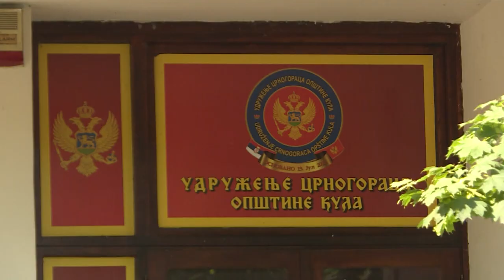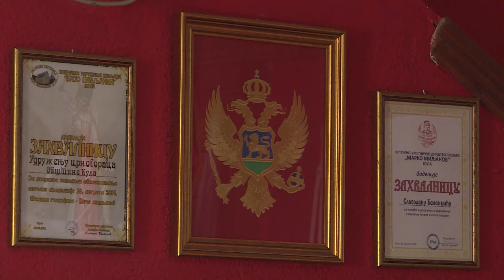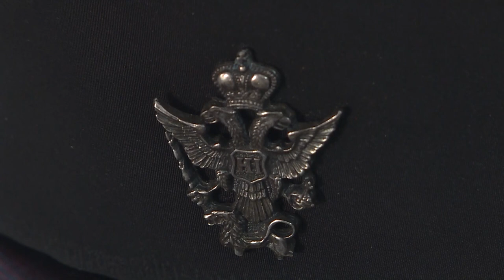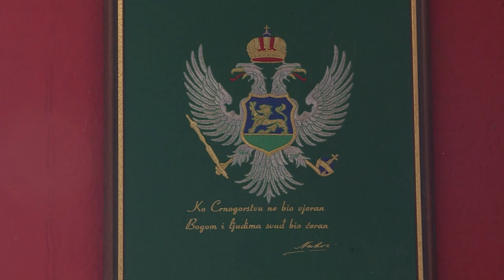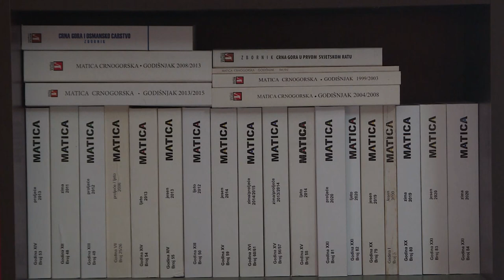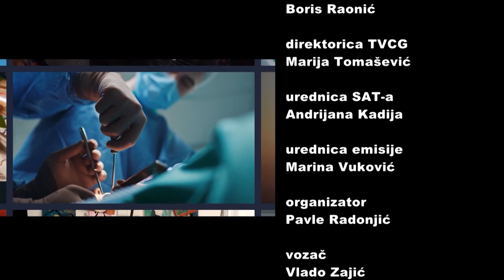NAŠI U SVIJETU - Udruženje Crnogoraca Kula